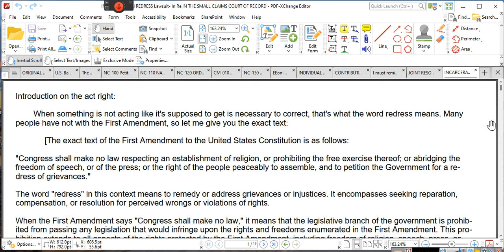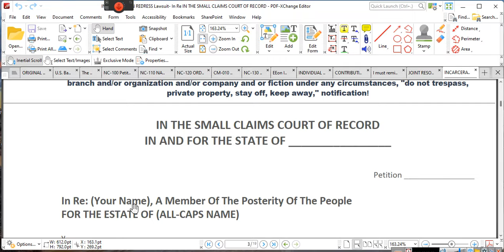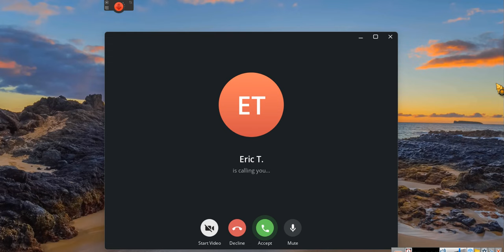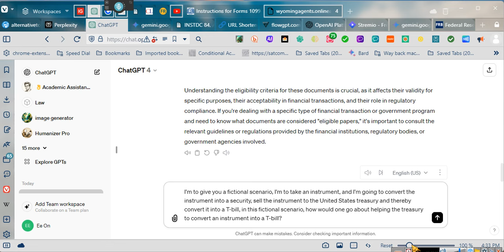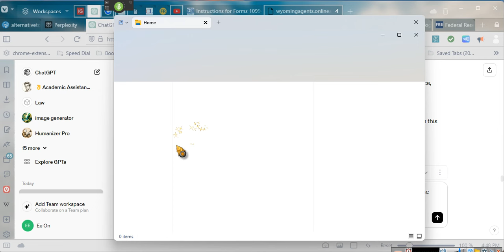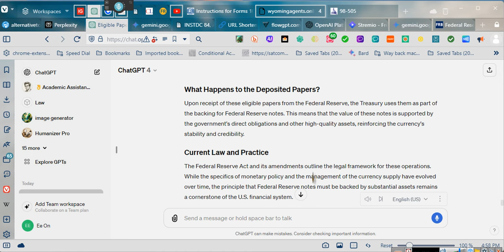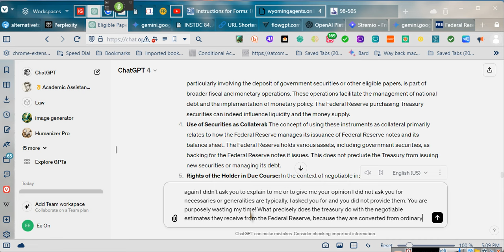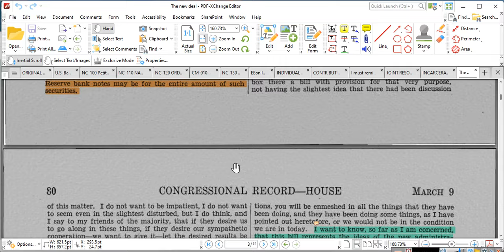~THE EMPOWERMENT SERIES v 25c~ EeoN 2024 03 03